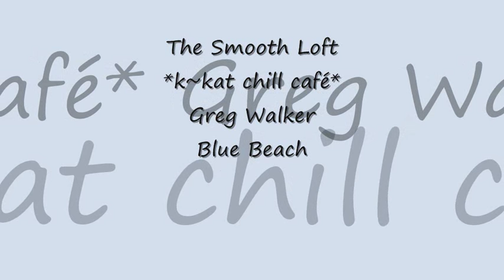Greg Walker - Blue Beach *k~kat chill café* The Smooth Loft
Caffè Gio 2016

Greg Walker’s fifth album, Caffè Gio features ten compositions blending Latin and jazz flavours with laid-back, thematic, atmospheric and chilled grooves. Walker is a seven-time multi-category finalist and semi-finalist in the UK Songwriting Contest in categories as diverse as instrumental, acoustic, pop, smooth  jazz & blues,  as guitarist/composer.

On 17 May 2016, Mr. Walker passed away. R.I.P.

outlets.

Authorized by Greg Walker ...